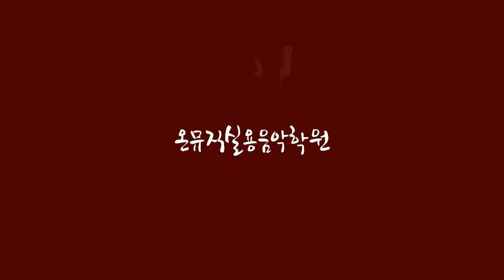온뮤직실용음악학원 인천캠퍼스 Michael Buble - All of me Cover(Cover by 이준혁)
ON Music Academy Portfolio
온뮤직실용음악학원 인천캠퍼스 보컬 포트폴리오 영상

ㆍPlayer by 이준혁(18)
ㆍSong Cover by All of me(Original by Michael Buble)

Academy Info.

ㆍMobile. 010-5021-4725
ㆍKakao ID. onmusic4725